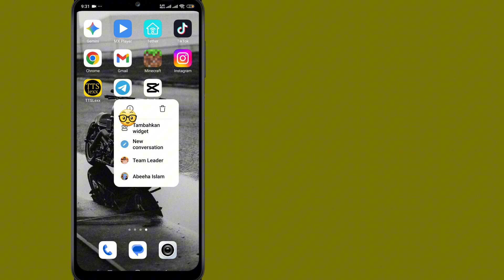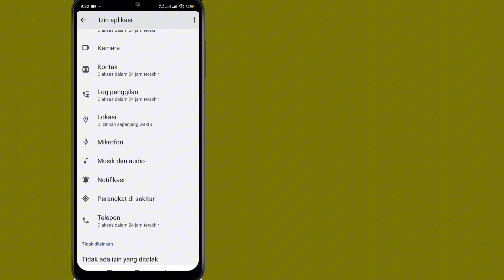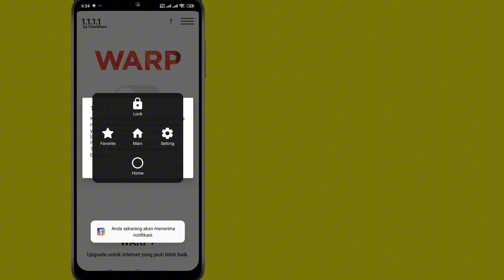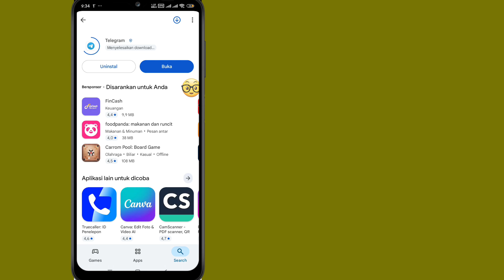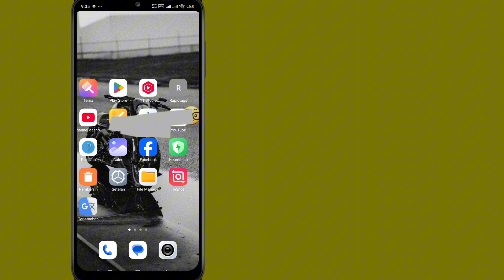Cara Mengatasi Masalah Biaya SMS Kode Telegram (2025) | Masalah Login Telegram Teratasi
Apakah Anda dikenakan biaya tambahan atau mengalami masalah saat menerima kode login Telegram melalui SMS? Jangan khawatir — dalam video ini, saya akan memandu Anda cara mengatasi masalah biaya SMS kode Telegram dengan solusi yang sederhana dan efektif.  🚀

Kami akan membahas:
✅ Mengapa kode SMS Telegram terkadang berbayar
✅ Cara menghindari biaya SMS yang tidak perlu
✅ Tips untuk mendapatkan kode login GRATIS
✅ Metode alternatif terbaik untuk menerima kode Telegram tanpa biaya

🧑‍🔧Kata Kunci ⏬⤵️
Masalah biaya SMS kode Telegram, perbaiki biaya SMS Telegram, kode Telegram tidak diterima, perbaikan biaya SMS Telegram, hindari biaya SMS Telegram, solusi kode login Telegram, cara memperbaiki masalah SMS Telegram, bantuan Telegram AS

📈 Tag Peringkat Pencarian:

Perbaiki masalah biaya SMS Telegram

Kode SMS Telegram tidak berfungsi AS

Cara menghentikan Telegram mengenakan biaya SMS

Kode login Telegram tidak diterima AS

Solusi biaya SMS Telegram